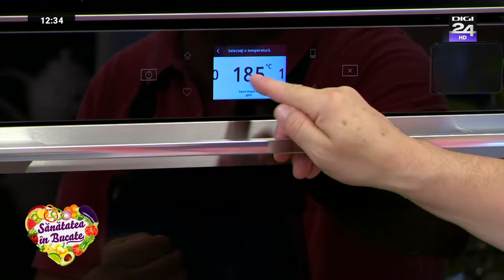Tort cu cremă de vanilie - Rețetele lui Petrișor Tănase la Sănătatea în bucate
Dacă vrei să faci o surpriză unei persoane dragi, atunci poți încerca un tort cu cremă de vanilie. Ai nevoie de: făină, lapte, ouă, unt, praf de copt, sare, apă, zahăr, vanilie.
Sănătatea în bucate din data de 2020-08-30. În fiecare duminică, la Digi24, sunteți așteptați cu idei bune despre ce puteți face în bucătărie. Petrișor Tănase vine cu cele mai interesante și gustoase rețete.